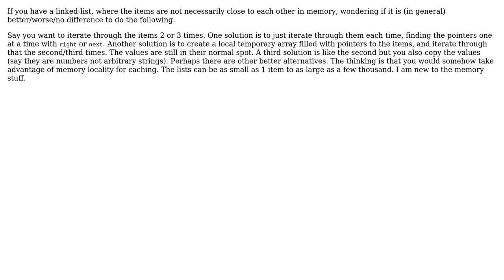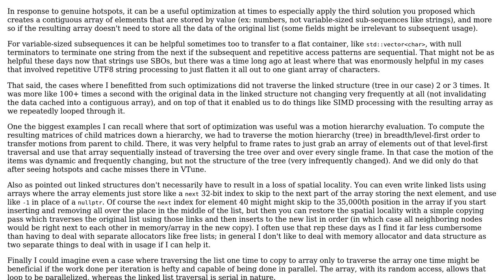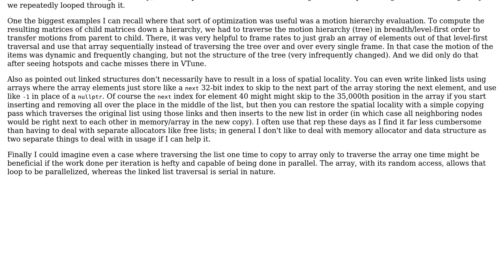Software Engineering: Linked-list iteration patterns (2 Solutions!!)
Software Engineering: Linked-list iteration patterns

With thanks & praise to God, and with thanks to the many people who have made this project possible! | Content (except music & images) licensed under CC BY-SA | Music | Images & others | With thanks to user Lance Pollard user amon and the Stack Exchange Network Trademarks are property of their respective owners. You are responsible for your own actions.